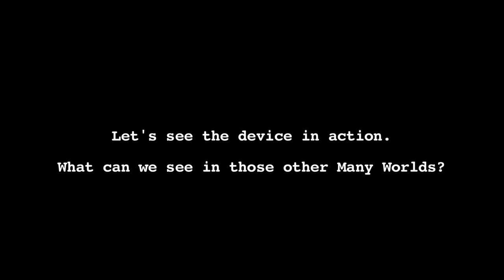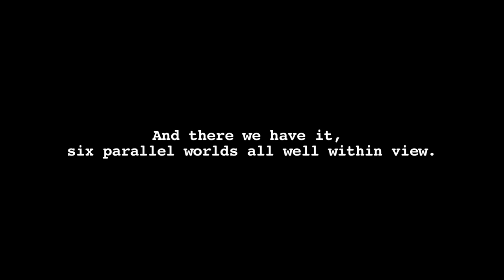Quantum Realities: Parallel Worlds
Short fictional video in the style of Science Educational videos, about the Many Worlds theory proposed by Hugh Everett in which the behaviour of quantum physics leads to multiple parallel universes.

The video explores the possibility of being able to view these other parallel universes.